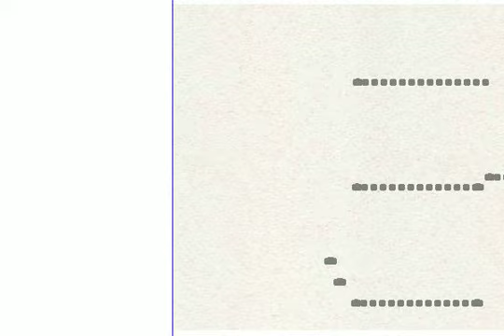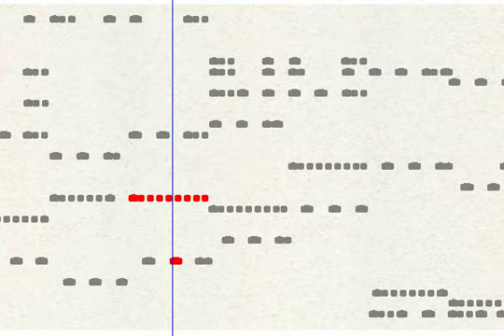lights out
Description